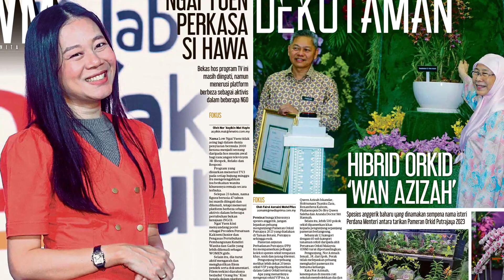Harian Metro 23 Disember 2023